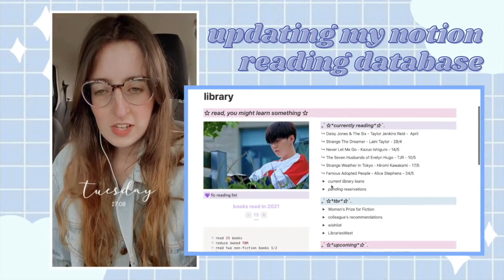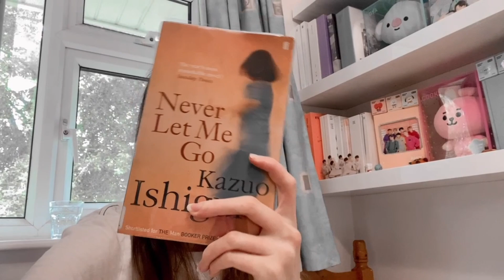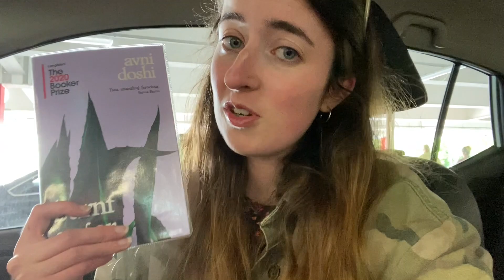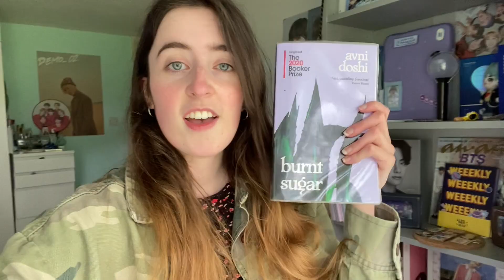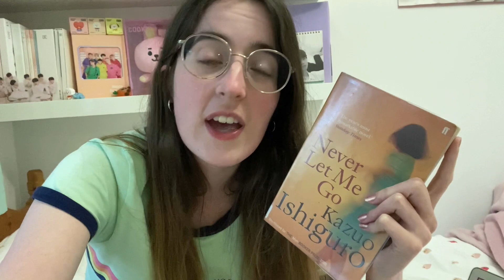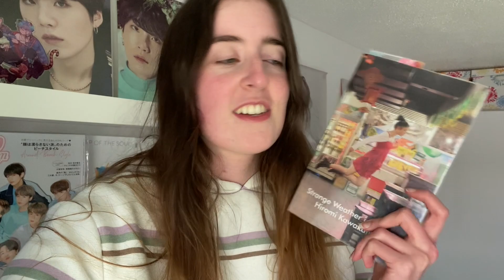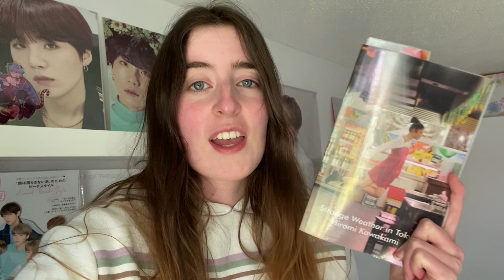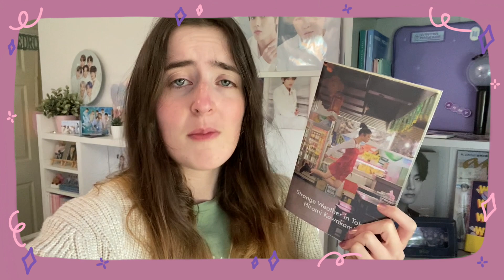i ♡ audiobooks & reading in the car // reading vlog 001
in which i do a lot of updates in the car lol

books mentioned:
burnt sugar, never let me go, strange weather in tokyo, the handmaid's tale, famous adopted people

🐿  about us 🐱
hello! we're Maddie and Bee, 24 y-o twins from the UK who love books and BTS! we're english lit & creative writing graduates and have been making videos since 2013~~